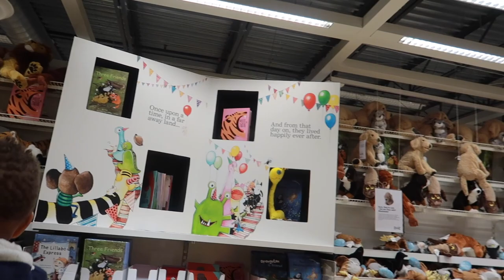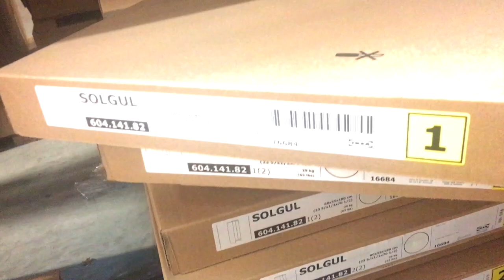COME SHOP WITH US AT IKEA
Hello friends,
we are back with a new video.In this video we took you guys along with us to shop at Ikea.
Hope y'all enjoyed watching!

SHOP WITH US AT IKEA